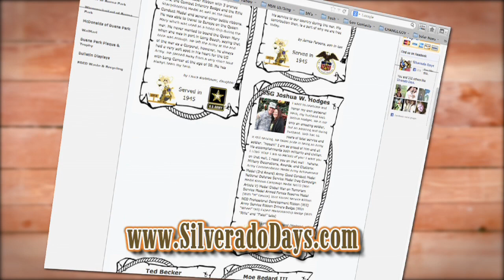Silverado Days 2013 Promo featuring Miss Silverado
It's time for Silverado Days! What are you doing this October? Mark your calendars for October 18, 19, & 20, 2013 and come out to Peak Park for 3 days of fun for the whole family! See you at Silverado Days!